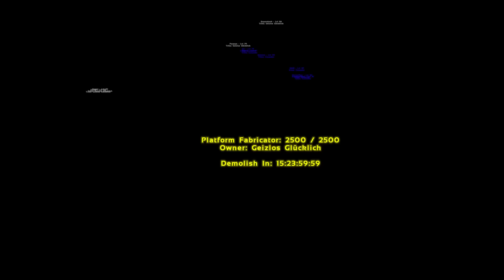ARK TITAN WARS #22 WAS NOCH GESCHAH [Ark Survival Evolved German Ark Deutsch]